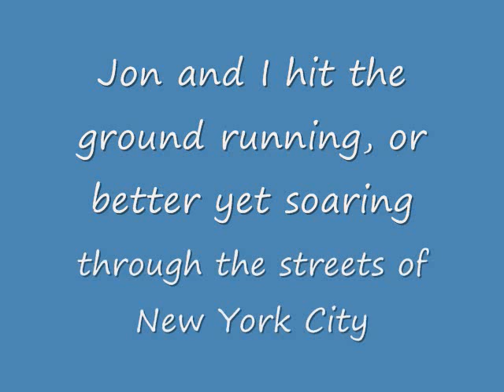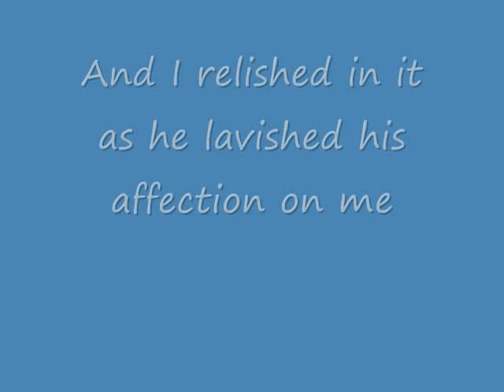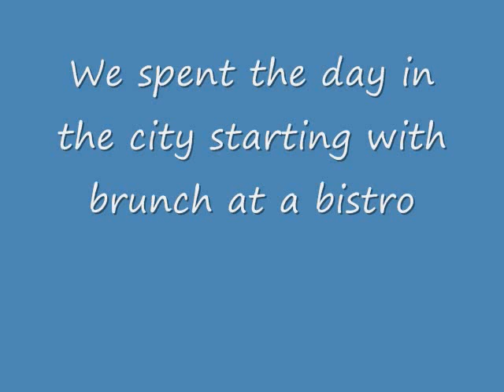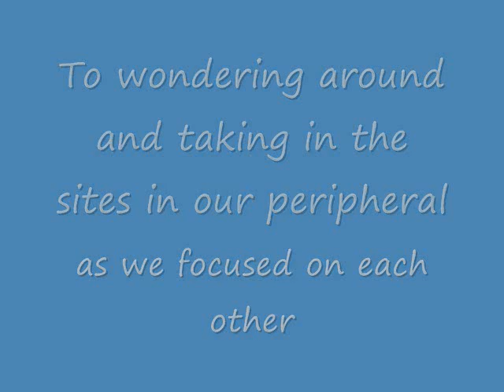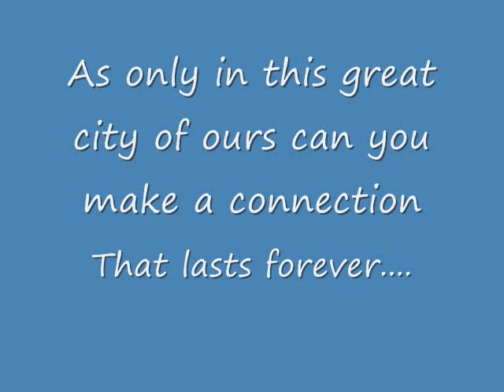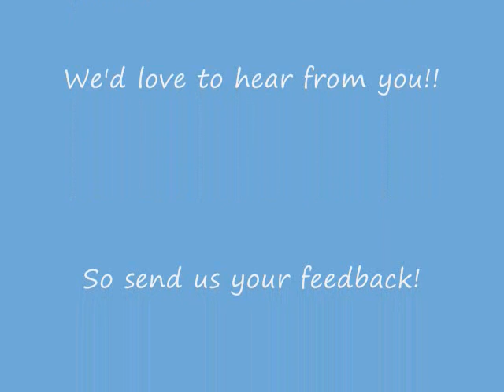Chapter 4: Rabbithole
Jon and Sabrien are taking their relationship to new heights! Read now at TheReporterandTheGirl.com